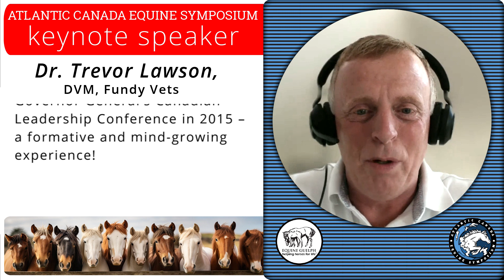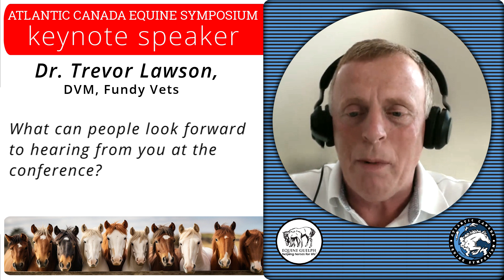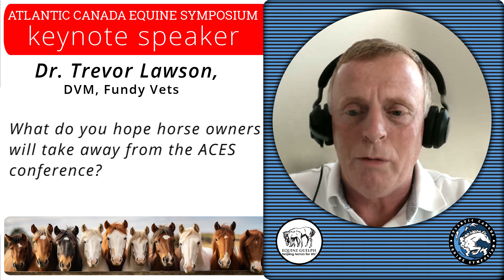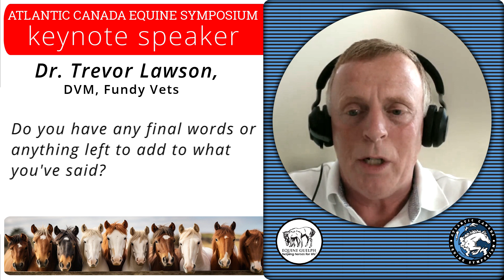Atlantic Canada Equine Symposium 2024 - keynote speaker - Dr. Trevor Lawson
Dr. Trevor Lawson, a highly respected equine veterinarian and of the Canadian Veterinary Medical Association, will be a major presenter at the Atlantic Canada Equine Symposium, in Truro, Nova Scotia on October 5, 2024.   Dr. Lawson will be discussing the veterinary shortage and how will impact the industry and will share important information for prevention of common issues to help the horse owner.

00:00 Start
00:05 Symposium Introduction
00:29 Dr. Trevor Lawson Introduction
01:09 What can people look forward to hearing from you at the conference?
01:48 What do you hope horse owners will take away from the ACES conference?
02:33 Do you have any final words or anything left to add to what you've said?
03:15 Atlantic Canada Equine Symposium, October 5th, 2024 at Dalhousie Agricultural Campus, Truro, Nova ScotiaI

- Pinckney-The 126ers
- Community - TrackTribe

Video Produced by: GAYLE ECKER and DAVID FINLAY